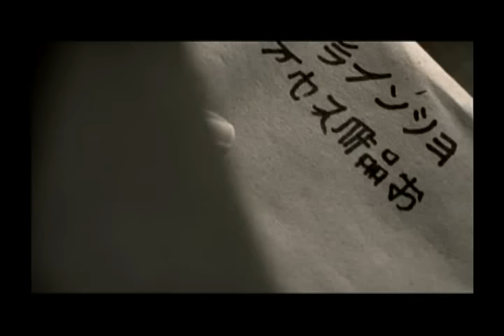División Minúscula - Sognare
Universal Music México